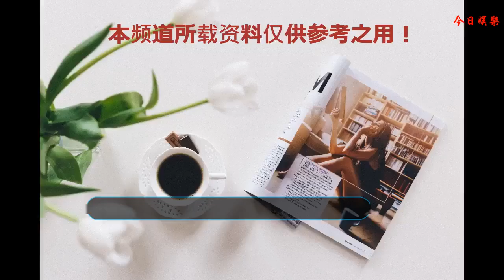嫁到中國的韓國女明星，為何都愛回國生孩子？原來竟是因為這個！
近年來隨著我國娛樂文化的快速發展，越來越多的外國明星紛紛把目光放在了中國市場，想要進軍中國娛樂圈分一塊肥肉。而兩國通婚的現象也越來越頻繁，像我們的湯唯女神就嫁給了韓國導演金泰勇，成為韓國的媳婦。
    而我們國產的鮮肉大叔們也用自身的魅力吸引到了一些韓國女明星，像早些年正紅的蔡琳，后來和新版《還珠格格》的蕭劍扮演者高梓淇步入婚姻殿堂，懷孕后就回到韓國去生產，不過讓人不解的是產子居然回韓國，是為了讓孩子入韓國國籍嗎？
    還有一位中國媳婦也是這樣，于曉光秋瓷炫去年結婚后一同去參加了韓國的綜藝節目《同床異夢》，于曉光為了老婆狂學韓語，而秋瓷炫對中國美食更是由衷的熱愛，二人在節目中的甜蜜相處讓網友直呼又相信愛情了！
    在錄制過程中，秋瓷炫幸福的懷孕了！秋瓷炫經常回韓國養胎做產檢，在節目中于曉光經常去韓國陪太太，還有一期夫妻二人將于曉光的父母接到韓國做體檢。
    為什么韓國女明星都喜歡回去做產檢呢？難道國內的環境不適合嗎？
    這個問題秋瓷炫在節目中給出了解答，原來在韓國生產國家會有各種福利和優惠政策，生的越多國家發的錢就越多，難怪她們大著肚子都要回韓國生孩子呢！